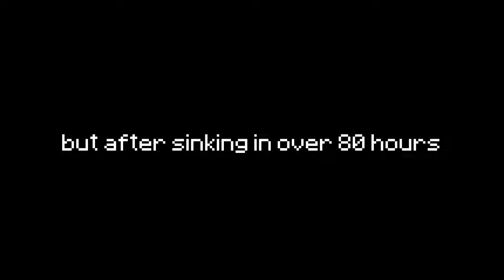true quad 45 verification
this jump is a slightly nerfed version of the original quad 45 that was possible by 0.00044. Ice/slowness were used instead to verify the quad 45 as the original was considered almost impossible.

It was discovered after verification that the original jump could include more momentum and it would still be impossible with a triple 45, but possible with quad by 0.00067. While this new jump was still very hard, people had begun to make distance. The coords i used were +0.0025 forward from the macro, this created more room for error but the landing window would become tighter.

After hundreds of hours poured in from myself and other pro 45ers i finally landed it. Somehow i landed this by so much that i would have landed the orignal jam mm quad.

I also want to make it clear that the two other quad 45 variants are also “true” quad 45s. This one is only called true because it doesn’t use ice/effects. The name is kinda misleading but it kinda looks better in the title.

Song:
Empire Ants - Gorillaz